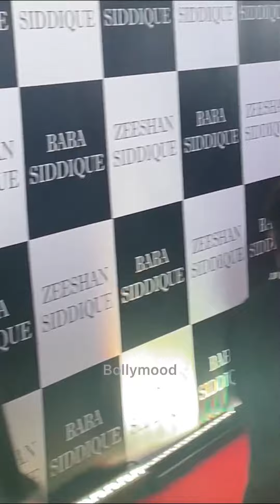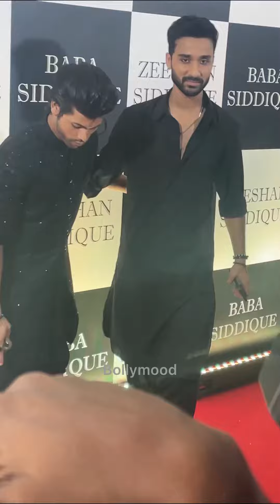Hum Rahe Na Rahe Hum Fame Fame Jay Bhanushali Tina Datta & Joining With Siddharth At Iftaar Party